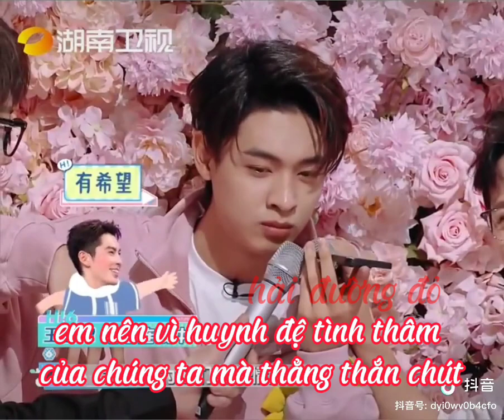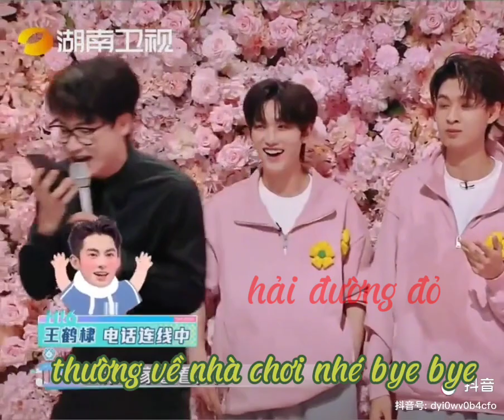[Vương Hạc Đệ - Tần Tiêu Hiền] huynh đệ tình thâm có phúc cùng hưởng có hoạ tự chịu